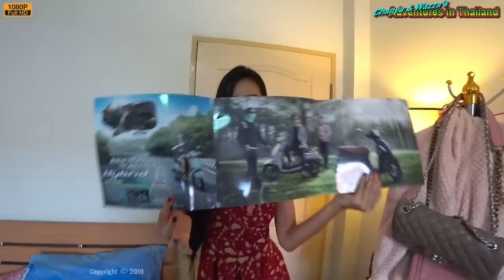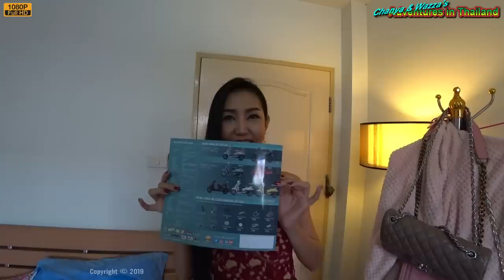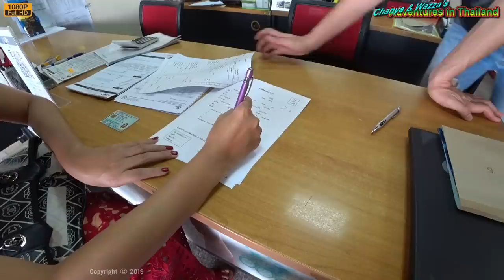A new Yamaha Grand Fino for Mother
We were planning to get mother a new scooter last year, but the Salon came first. Today we surprise mom with a new Yamaha Fino Hybrid

Last year I had plans to get Chanya's mother a new scooter, partly because everyone else got a bike and I didn't want her to feel left out. The problem is, if you live on a budget, you need to stick to it or you'll find yourself running short. Chanya had plans for getting the Salon up and running, so I had to put a hold on the scooter for mom.
Anyway, since the Salon is now running properly, it's the Thai new year and Chanya's mother has been a great help around the house so it's time to give her a surprise. I chose the Yamaha Grand Fino Hybrid because the old Fino has served the family well over the last 7 years. Although Yamaha admits that the hybrid features are classed as a light hybrid, they are proving very popular over the Honda rival because they aren't so technology dependent. Service costs of the Fino are much more acceptable in this market place.

หลียานยนต์ สาขาสายสี่

I chose early retirement over working the 40 40 40 plan and now I'm living stress-free as an Aussie expat living in Thailand with my Thai girlfriend. Our Video Blog covers the typical things we find ourselves doing as we build our life together living in the suburbs of Bangkok. My fiancée is a post-op ladyboy and we have been together since 2009. I finally moved to Thailand in September 2016 because the 8 years of travelling to see her were taking its toll. We hope we will give you a unique perspective on Thailand life and lifestyle as we go about our daily life and sometimes explore the Land of Smiles. Pop on over to our channel, and if you like what you see, pop a click on the Subscribe button so you can catch the latest videos on your YouTube feed.

You are more than welcome to visit my friend Dan's website where you will find additional videos from around Thailand

You can also visit us at The Thailand Vlog Hub facebook group which is a community I'm building to support the Thailand Vlogging scene